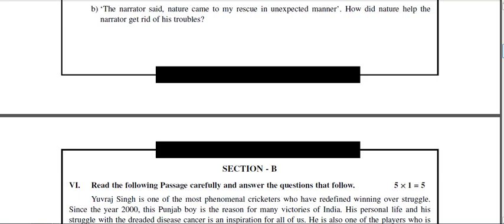Ap Inter 1st year 2022 -23(Half-Yearly)Exams English Question Paper 💯 Real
Ap inter English Half yearly Exam Model paper 2022 |Ap Inter 1st year English model paper halfyearly
Ap Inter 1st year 2022 (Half-Yearly)Exams😍 English Question Paper 💯 Real ❤️ || Ap Inter 2022
Ap Inter First year 2022 (Half-Yearly)Exams😍 English Question Paper 💯 Real ❤️ || Ap Inter 2022
Ap inter English Half yearly Exam Model paper ||Ap Inter 1st year English model paper halfyearly
INTER FIRST YEAR ENGLISH MODEL PAPER /HALF-YEARLY EXAMINATION
Blue print for 1st year Half Yearly Examination
model paper for halfyearly examination
half yearly exams English blueprint
chapterwise weightage for half yearly exams